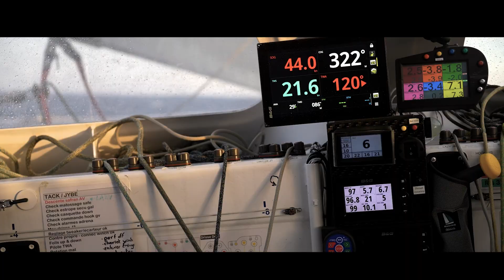Teaser Route du Rhum - Yves Le Blevec x Team Actual